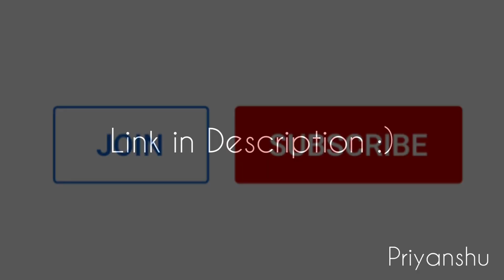Fantastic Beasts: The Secrets of Dumbledore Spoiler Free Review | Hindi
Credit- Wizarding World